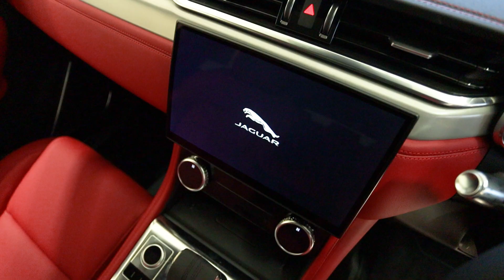New 2021 Jaguar F Pace